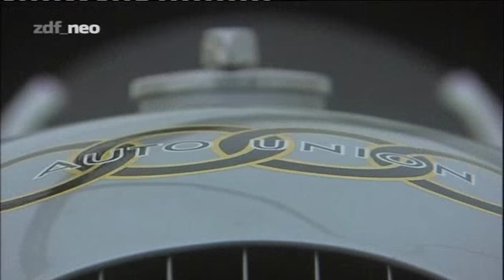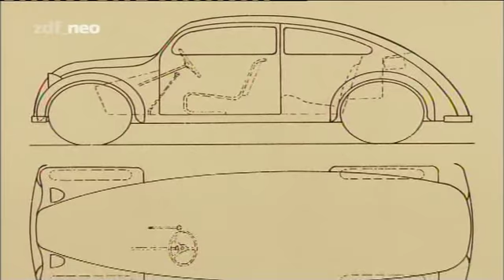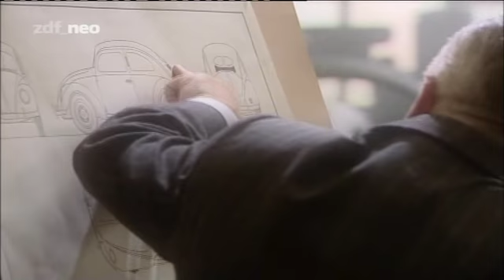Hitlers Manager 5 - Ferdinand Porsche 2/5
Als er in Hitlers Dienste trat, war Ferdinand Porsche ein Auto-Konstrukteur von Rang und Namen. Doch bei etablierten Autobauern galten viele seiner Ideen als zu kostspielig und undurchführbar - deshalb wandte sich Porsche an den mächtigsten Mann im Staat: Adolf Hitler. Er wusste um die Vorliebe seines österreichischen Landsmanns für schnelle Autos, für Straßenbau und Motorsport. Der "Volkswagen" wurde ihr gemeinsames Projekt - und später zur Legende, - als Krieg und Diktatur längst vorüber waren.
Am 11. Februar 1933 - nur zwölf Tage nachdem Hitler an die Macht kam - eröffnete der neue Reichskanzler in Berlin die Automobilausstellung mit einer programmatischen Rede. Die Deutschen sollten ein Volk von Autofahrern werden. Das Fahrzeug sollte für jeden "Volksgenossen" erschwinglich sein. Porsche war begeistert, denn auch sein Traum war die Massenmotorisierung - er unterbreitete Hitler seine Konzepte. Der NS-Führer beauftragte Porsche mit der Konstruktion des "Volkswagens". Jeder Preis unter tausend Mark sei ihm recht, der Staat würde jedes Defizit decken. Wenn die Industrie nicht wolle, so werde man ein eigenes Werk bauen. Das war der Triumph der Idee - genau das, was Porsche wollte. Er übernahm Hitlers Preisvorstellung, wohlwissend, dass sein Fahrzeug um die Hälfte teurer sein würde. Doch dem Regime ging es darum, die Volksgemeinschaft auf ihren "Führer" einzuschwören. Porsche war dabei Hitlers Gehilfe, während Hitler für Porsche der größte Auftraggeber war, den man sich vorstellen konnte. Hitlers Kriegspläne legten den Volkswagen auf Eis. Denn Porsches neu errichtetes KdF-Werk im heutigen Wolfsburg hatte bald schon für die Motorisierung der Wehrmacht zu sorgen. Porsche nahm alle Mittel in Anspruch, die das NS-Regime ihm bot: 15.000 Menschen, zwei Drittel der Gesamtbelegschaft, schufteten auf dem Höhepunkt der Kriegsproduktion als Zwangsarbeiter im Volkswagenwerk. Als Porsche zweimal ausdrücklich darum bat, lieferte Himmlers SS "Nachschub" auch aus den Konzentrationslagern. Kraftwagen wie der legendäre "Kübel" machten jedoch nur die Hälfte der Produktion der Rüstungsschmiede aus: Flugzeugteile, Bombermotoren und vor allem die V1 alias Fi 103 verließen die Hallen. Volkswagen war - trotz großer technischer Probleme, die auch Porsche beklagte - der größte Produzent dieser "Vergeltungswaffe."
Nach Kriegsende befand sich der siebzigjährige Porsche ein Jahr lang in französischer Haft - er empfand dies als persönliche Kränkung. Ihm wurde nie der Prozess gemacht - juristisch und politisch galt er als unbelastet. Ein strammer Nazi ist der Tüftler aus dem Sudentenland tatsächlich nie gewesen. Doch er hat mit den Wölfen geheult, solange sie ihm nützlich waren. Hat sich für ihn nie die Frage nach Recht oder Unrecht gestellt? Der Film ist die erste umfassende filmische Dokumentation über das Leben Ferdinand Porsches. Er zeichnet die wechselhafte Karriere des österreichischen Konstrukteurs nach, von den Anfängen im Wien der Jahrhundertwende bis hin zur Vorstellung des Porsche 356 zu Beginn der Wirtschaftwunderjahre. Bislang kaum bekanntes Filmmaterial aus österreichischen, deutschen, britischen und amerikanischen Quellen zeichnet das Bild einer Epoche, in der das Automobil zum Symbol des Fortschritts wurde. VW-Arbeiter der ersten Stunde berichten vom Aufbau des KdF-Werks und über ihren Traum vom eigenen Auto, ehemalige Zwangsarbeiter von den Arbeitsbedingungen in der Waffenschmiede.